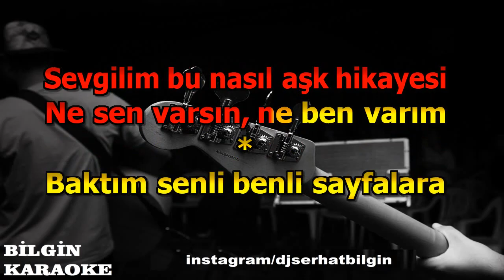Günel - Adı Yok (Karaoke) Orjinal Stüdyo